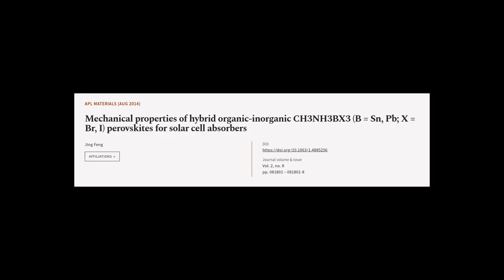Mechanical properties of hybrid organic-inorganic CH3NH3BX3 (B = Sn, Pb; X = Br, I) p... | RTCL.TV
### Keywords ###

### Article Attribution ###
Title: Mechanical properties of hybrid organic-inorganic CH3NH3BX3 (B = Sn, Pb; X = Br, I) perovskites for solar cell absorbers
Authors: Jing Feng
Publisher: AIP Publishing LLC
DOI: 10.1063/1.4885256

### Video Timestamps ###
0:00:00 - Summary
0:01:00 - Title
0:01:03 - Tail
0:01:07 - End